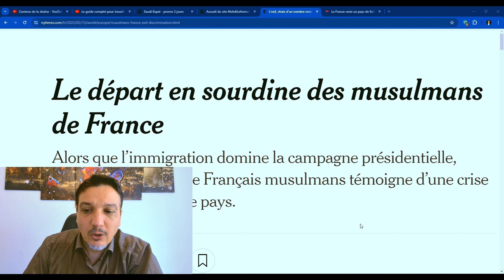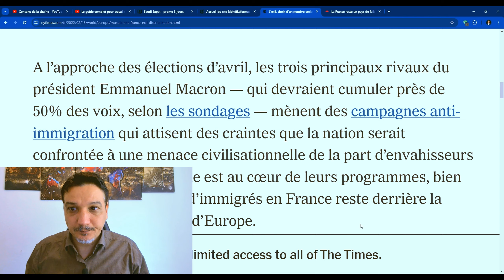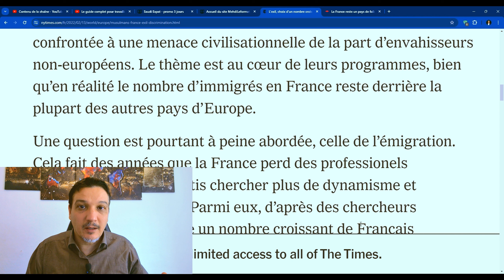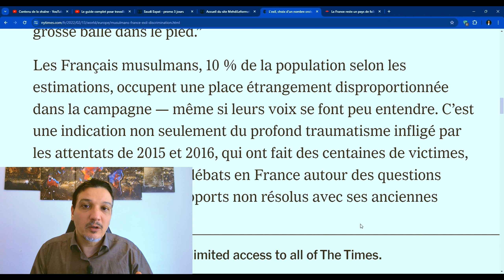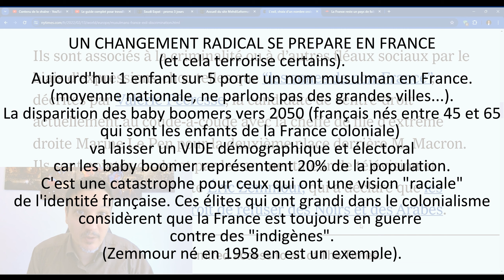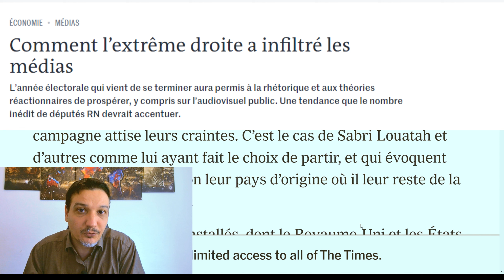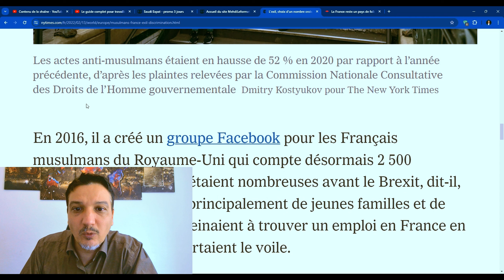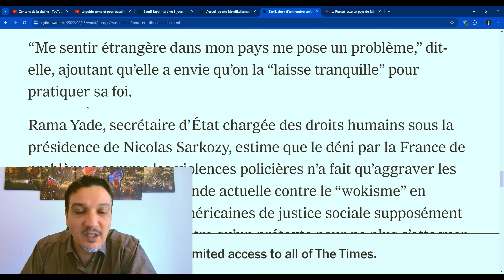Pourquoi les Français musulmans fuient la France ?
Cette vidéo est tirée d'un article du New York Times intitulé le départ en sourdine des musulmans de France.
Je te donne mon avis sur ce phénomène.
- La question de la "victimisation" des musulmans français.
- La question de la fuites de cerveaux.
- La question des discriminations (mythe ou réalité).
- La question de l'extrême droite (la logique derrière tout cela).
- La question de l'islamophobie dans la société française.
- La question de la radicalisation (mais pas religieuse cette fois) d'une partie importante de la population française.
- La place des français musulmans dans la démographie française
- La comparaison entre le système anglo saxon et le laïcisme (dévoiement de la laïcité des années 1905).
- Les solutions possibles.

Et comme d'habitude, plein d'autres choses.

📢📢En cliquant sur ce lien ci dessous profite de mon offre nouveaux abonnés (-25% sur mes coaching pendant 48h)⚡⚡

(attention offre valable seulement 48h à partir du moment où tu as cliqué sur le lien).